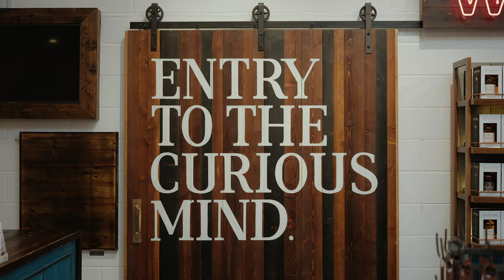Leitrim: The Best Kept Secrets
"The best kept secrets are those hidden in plain sight,
Enjoyed by those who take the time to see..."

From time away with friends to family holidays, County Leitrim offers the most ideal backdrop to reconnect and enjoy time together this year.

From waterways to waterfalls, County Leitrim boasts some of Ireland’s most extraordinary vistas and iconic waterways, enchanted castles and walking trails. As well as an eclectic food and hospitality offering.

A place created for the curious,
Discovered by those in search of adventure.

Where taking the quieter path,
Reveals roaring wonders.

Where paddling upstream,
Whisks your breath away.

Where going the extra mile,
Draws you further from the crowd.

Where going against the grain,
Sparks magic in the embers

And where leaving no stone unturned,
Leads you to a Hidden Heartland.

It’s more than just a mindset
It’s a place to reset your mind.

Leitrim. A place to explore,
experience,